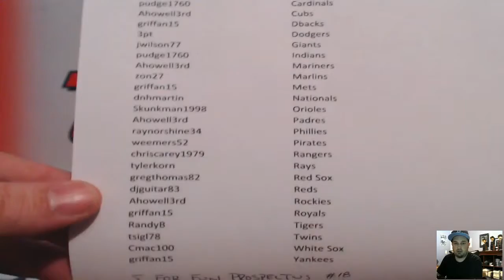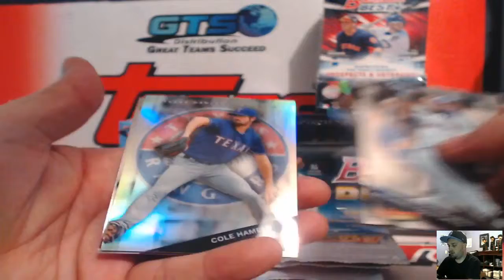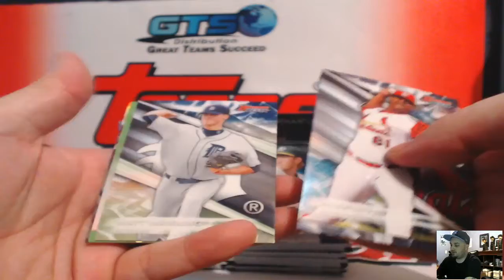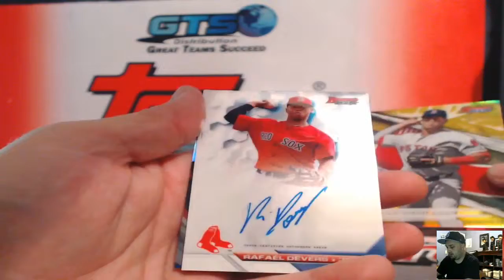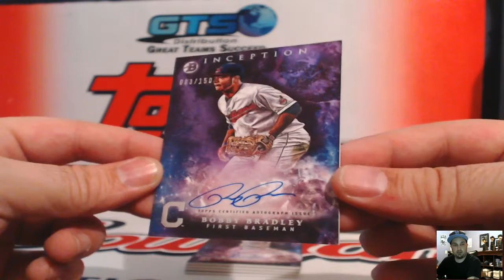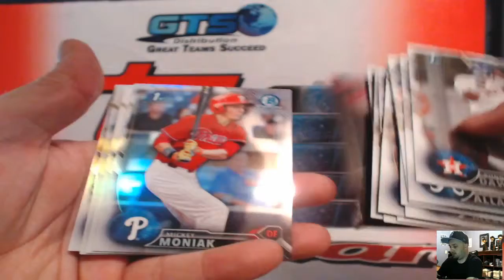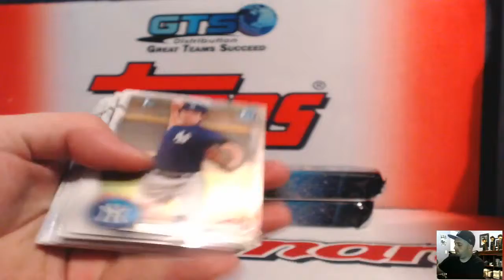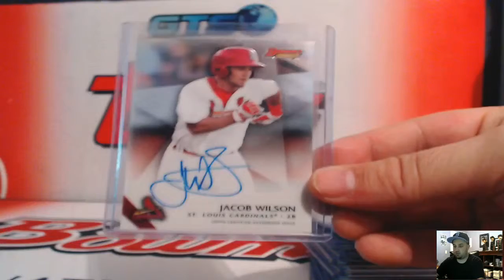5 For Fun Prospectus Baseball Mixer RT #18 ~ 2/20/17